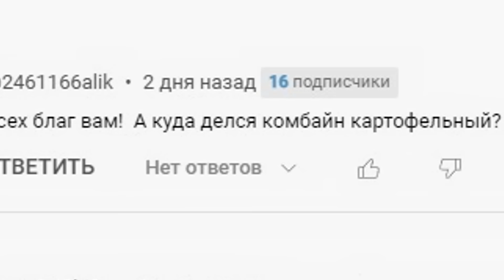Копаю картошку КОМБАЙНОМ САМ...!!!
Копка картошки саморобним комбайном з трактором ДТЗ.